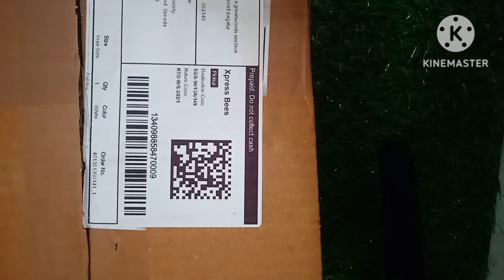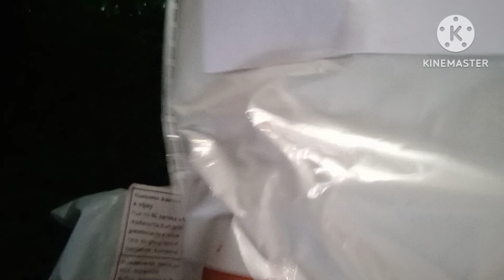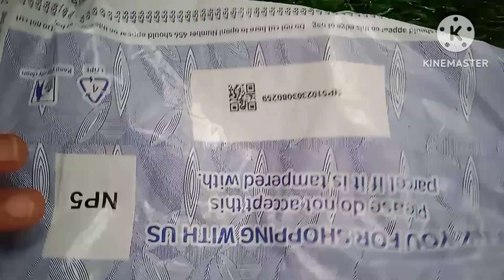meesho shopping haul || crafts making material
s-35343375
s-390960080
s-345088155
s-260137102